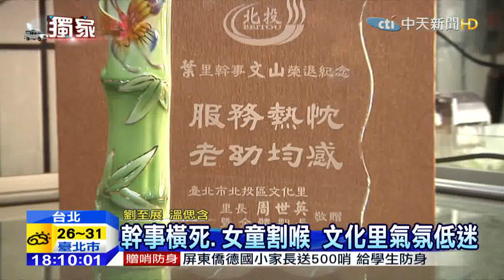20150602中天新聞 退休前一天遇死劫 里幹事遭撞死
發生校園割喉事件的文化里，其實前一天還發生一起死亡車禍，死者正是里內的里幹事，為人和善熱心，里民得知消息都相當難過，當晚他為了接女兒下課，騎車行經北投山區，沒想到迎面一輛黑色轎車高速撞了上來，將他撞飛四十公尺遠當場身亡，只差一天就要退休，計畫和家人騎車環島，出國旅遊，如今一切計劃都來不及實現。